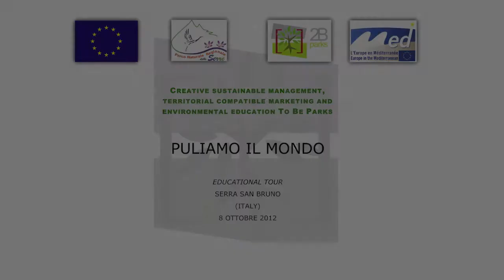Parco delle Serre - Puliamo il mondo 2012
8 ottobre 2012. Manifestazione "Puliamo il Mondo" a Serra San Bruno organizzata dal Parco Regionale Naturale delle Serre, in collaborazione con Legambiente.